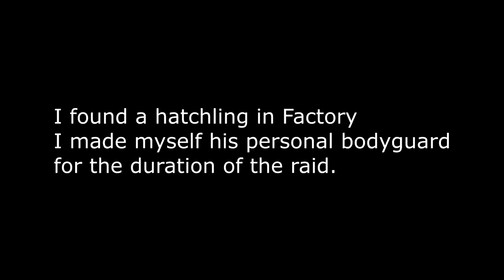Making a hatchling's day is fun! | Escape from Tarkov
I hope he had more great raids after this one.